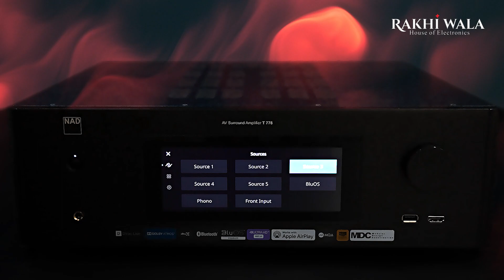Best Home Theatre Systems| Expert Home Theatre Installation in Chennai| Premier home theater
Prepare to be amazed by the exceptional features and unrivaled performance that make the Bluesound Node the best choice for audiophiles. Immerse yourself in high-resolution audio, thanks to its top-tier DAC and advanced digital processing technology. With seamless integration into popular streaming services and multi-room capabilities, the Bluesound Node offers unparalleled convenience and flexibility.